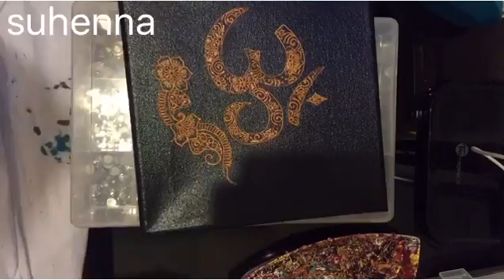copper om//suhenna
copper om sign on a black canvas-available for purchase in Suhenna Creations Etsy shop
Like Suhenna Creations on Facebook!
Custom orders and party/event bookings available!
for more of all things henna!